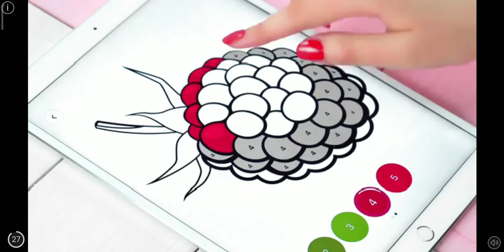Learn Shapes for Toddlers - Toy Colors and Shapes Video for Kids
Here's an amazing video that will help to learn shapes for kids and toddlers. In this video you baby will be able to learn various colors and shapes of stars, triangle, circle etc.

To get these apps visit: dumbshub.com
Enjoy this excellent shapes learning video for kids. Cheers.